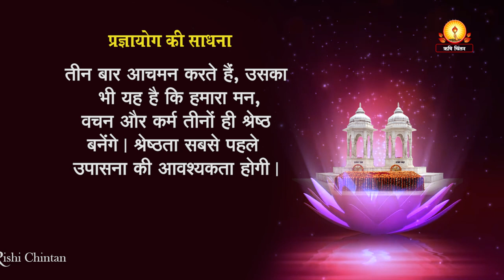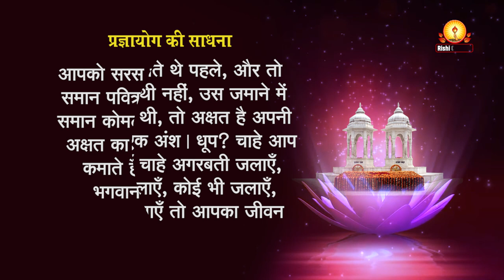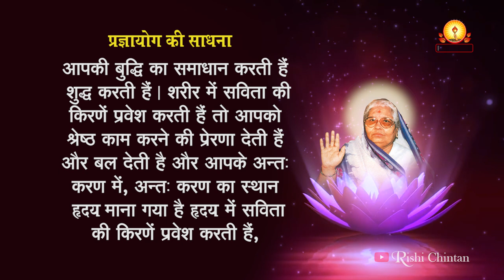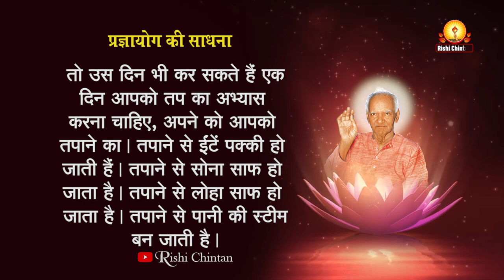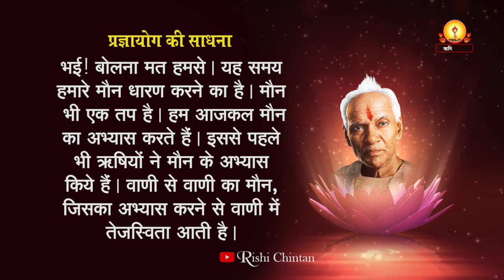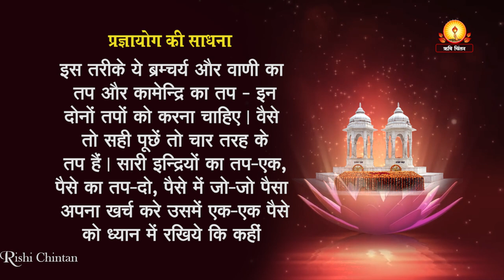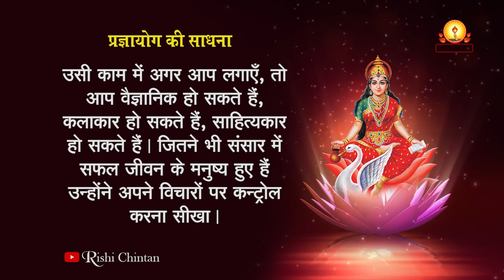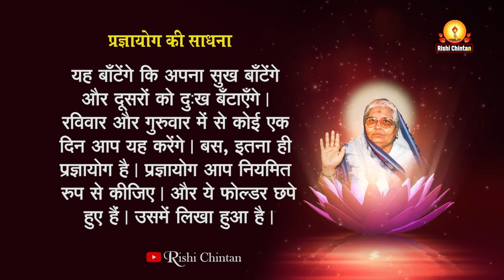अमृतवाणी:- प्रज्ञायोग की साधना | Pragya Yog Ki Sadhana | Pujay Gurudev Pt Shriram Sharma Acharya